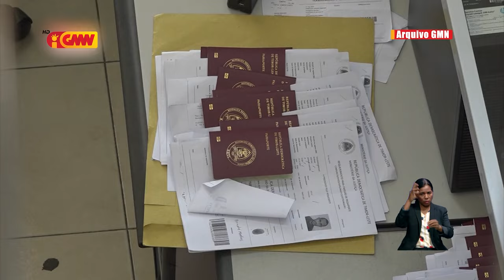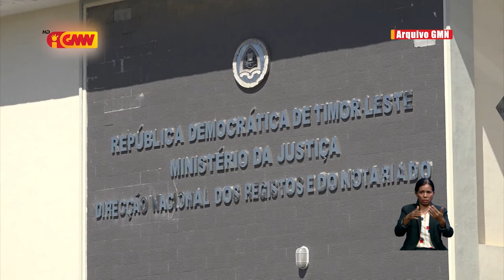DG Notariadu husu sidadaun trata Pasaporte direta iha Notariadu bainhira Ajendamentu Online nakonu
Diretór Jerál Notariadu husu sidadaun hotu atu tarata Pasaporte direta iha Notariadu bainhira Ajendamentu Online nakonu